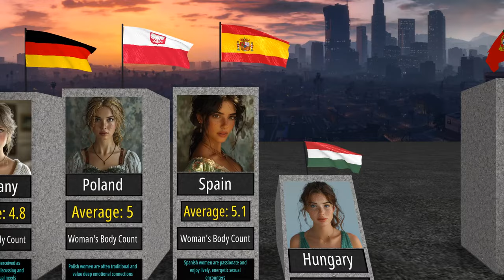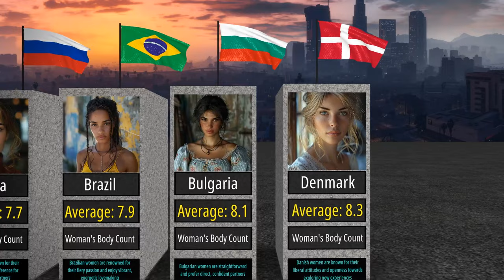Woman's Body Count by Country 2024 | Average Number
Discover the intriguing differences in the average body count of women from various countries in 2024. This video explores fascinating cultural trends and statistics, providing a global perspective on sexual behavior.